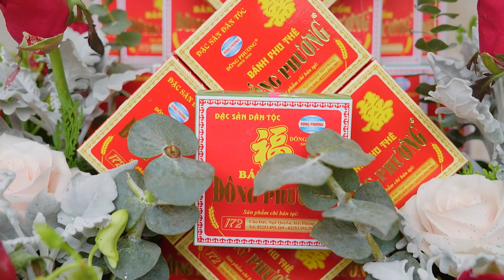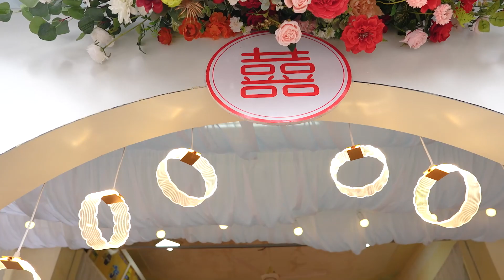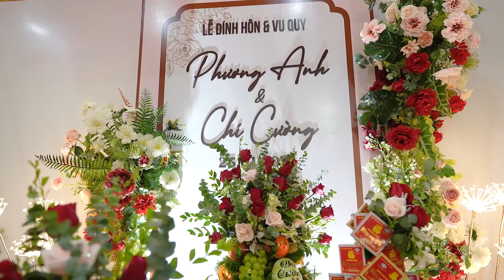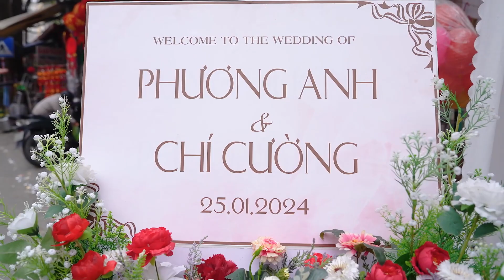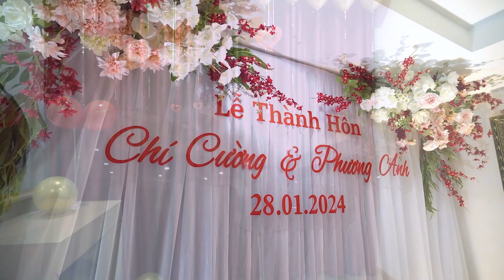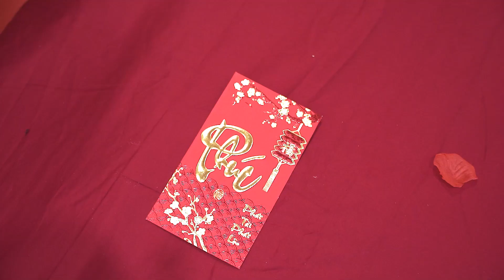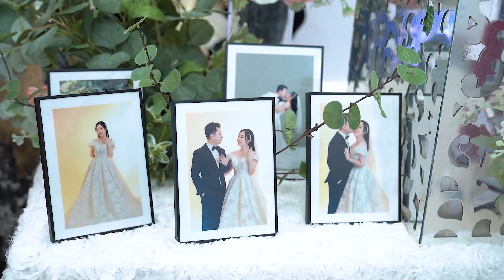wedding chi cuong phuong anh